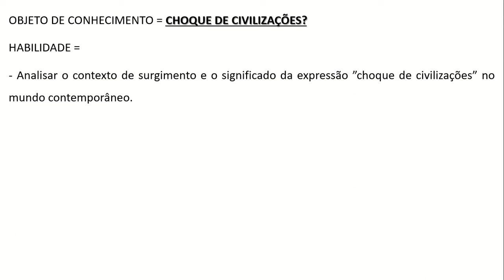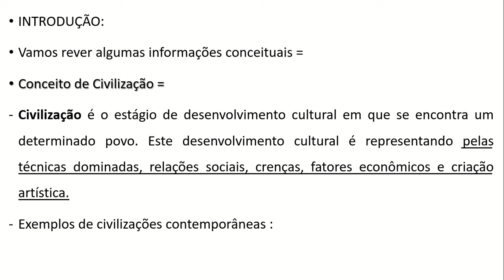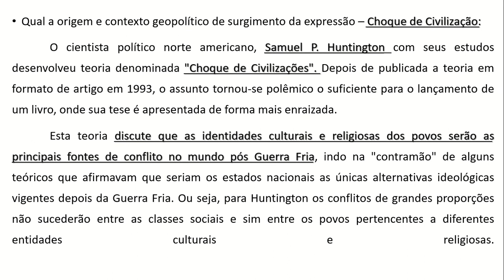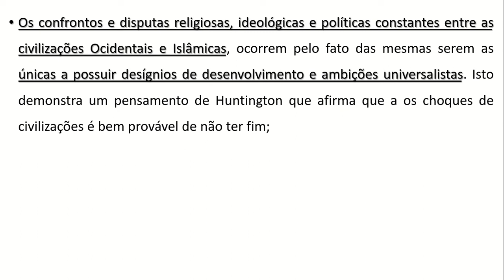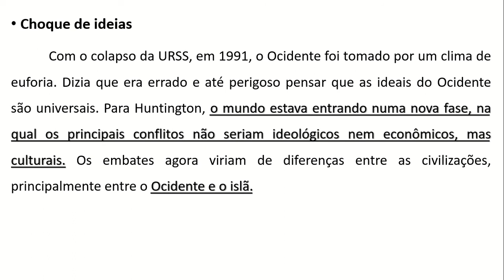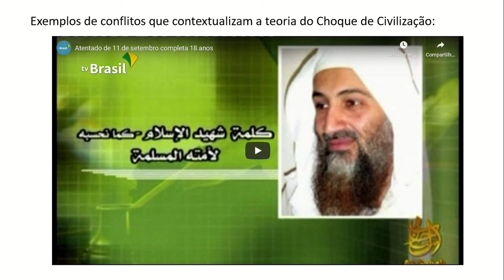Choque de Civilizações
Aula de Geografia - 3ª Série.
Professor: João Paulo